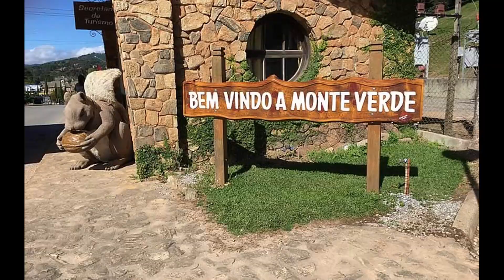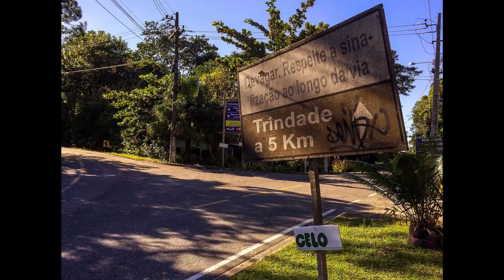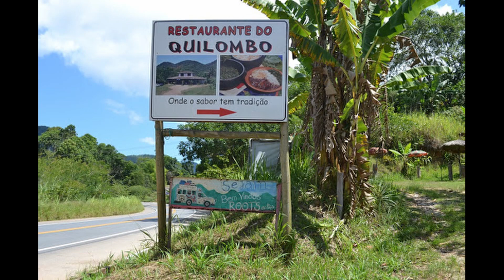Aventura do frio ao calor - Campos do Jordão, Monte Verde, Caraguatatuba, Trindade e Paraty.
Neste vídeo vocês verão nossa aventura do frio ao calor. Fomos dos 4 graus de Campos para os 30 graus de Paraty.
Viagem inesquecível!!